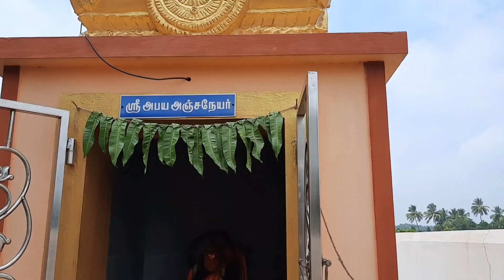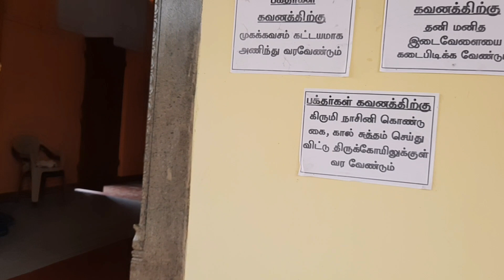vlog 2 | TRIP TO TEMPLE , RIVER , PADDY FARM ....| கோவில் , ஆறு , வயல்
enjoy this video getting into temple , river and paddy farm 🚜